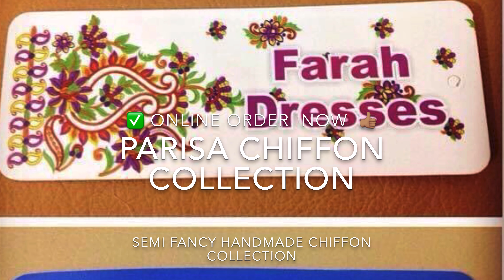Parisa Handmade Chiffon Collection || 2020 Farah Dresses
Parisa Handmade Chiffon Collection | 2020

Product Code: Parisa Handmade Chiffon
Product Description: Embroidered Chiffon Shirt Front with Handmade Neckline, Plain Back, Embroidered Sleeves, Embroidered Chiffon Dupatta, Dyed Trouser.

- For Online Orders & Queries Inbox Us.

Farah Dresses & Work Creations 🔔 👗 👍🏽

Art Work ,Hand made Creativity with New trends & Technique
Fashion style with laces and amazing stitching designs just watch on You tube Channel at Farah Dresses & Work Creation.

My Face book Public Group
Farah Dresses 👗

Farah_dresses

Farah Dresses & Work Creation